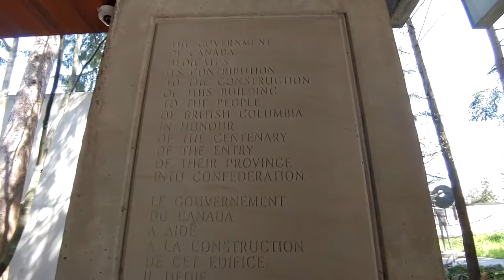Exploring True Reconciliation Through Art and History - MOA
Works Cited
Ali, Carolyn, and Kent Monkman. “How art can help with Indigenous reconciliation - Beyond.” Beyond, Accessed 16 May 2022.
“Art and wellness: The importance of art for Aboriginal Peoples' health and healing.” National Collaborating Centre for Indigenous Health, Accessed 16 May 2022.
Bernstein, Jaela. “Canada's museums are slowly starting to return Indigenous artifacts.” Macleans.ca, 22 June 2021, Accessed 16 May 2022.
Bushey, Jessica, and David Campion. “The Collections - Museum of Anthropology at UBC.” Museum of Anthropology at UBC, Accessed 16 May 2022.
Michelin, Ossie, and Cowley Abbott. “The Hard Truth about Reconciliation.” Canadian Art, 24 July 2017, Accessed 16 May 2022.
“Reconciliation Art Project - Reconciliation Canada Reconciliation Canada.” Reconciliation Canada, Accessed 16 May 2022.
“Research – Art & Reconciliation.” Art & Reconciliation, Accessed 16 May 2022.
“Third-Floor Galleries Closed for Modernization.” Royal BC Museum, Accessed 16 May 2022.
Threlfall, John. The impact of Indigenous art practices on truth & reconciliation | Fine Arts Research, 7 December 2021, Accessed 16 May 2022.